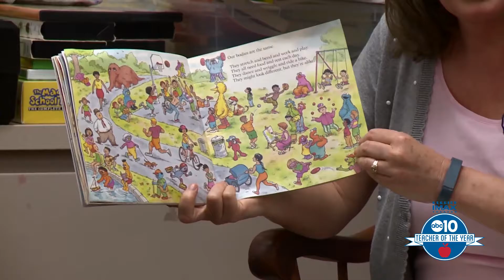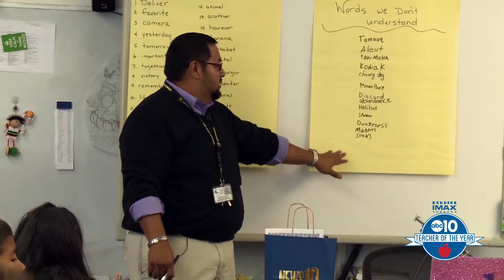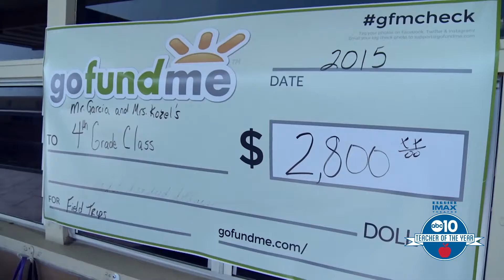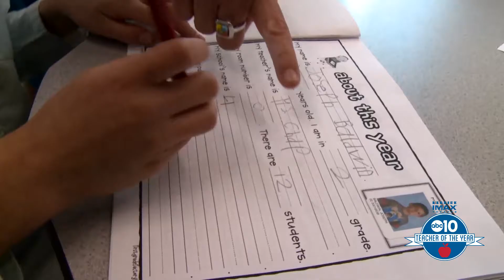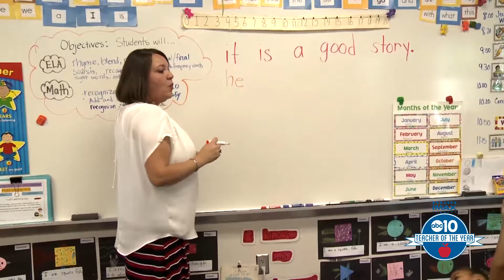TOTY 2016 Segment One